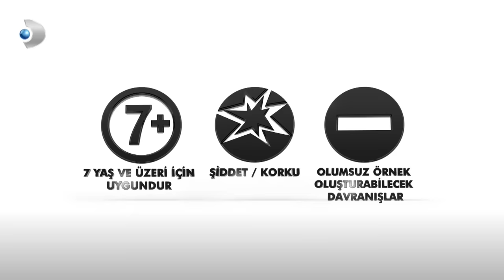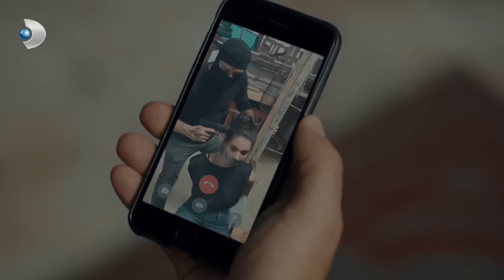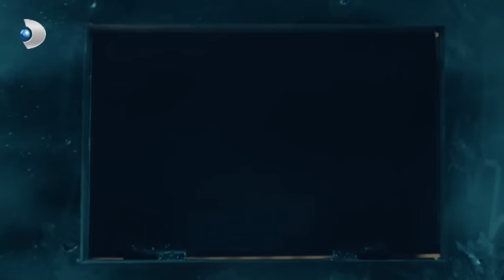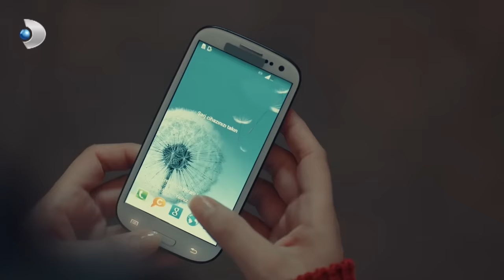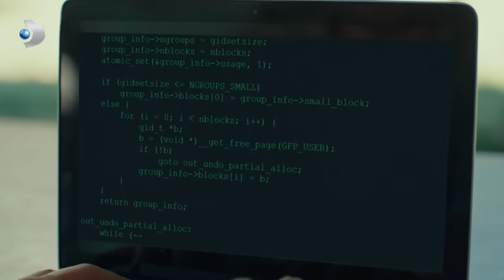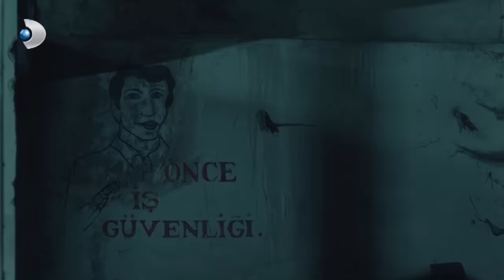Yeni Hayat 4. Bölüm! - Full HD